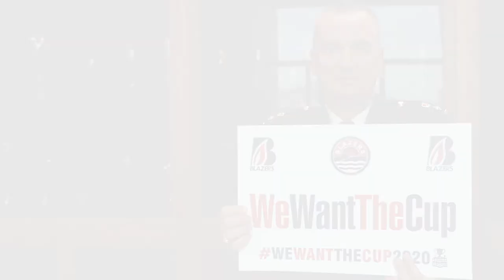Normand Dionne We Want the Cup